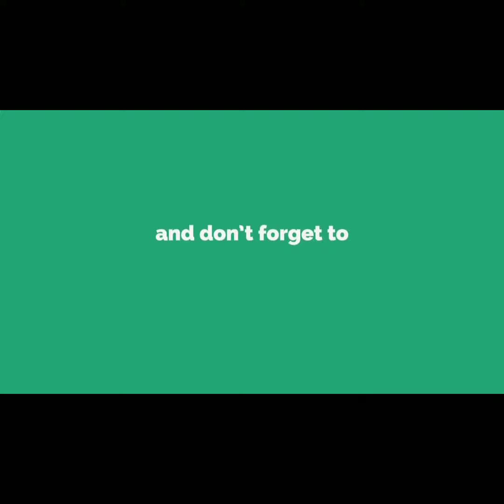Baby Cactus Drawing | Procreate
Cute Baby Cactus drawing process using procreate app on my ipad.